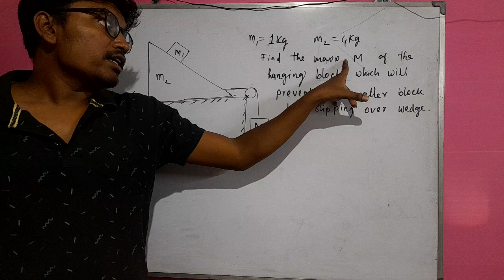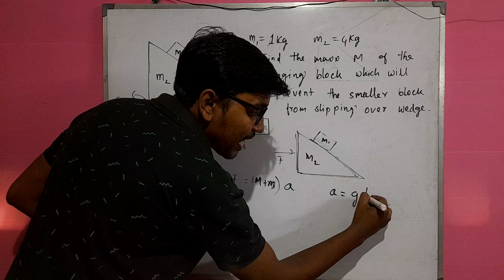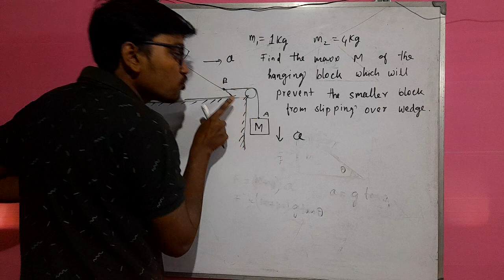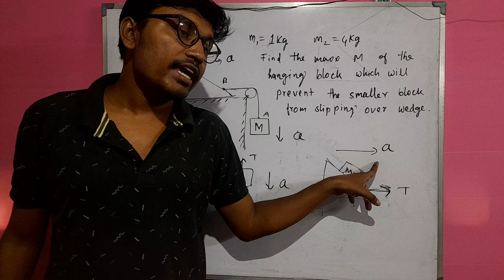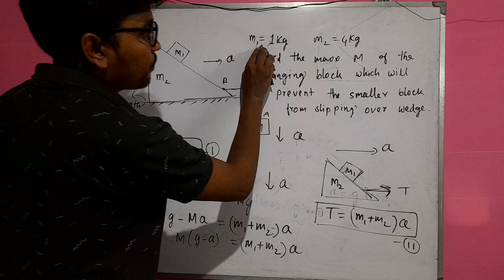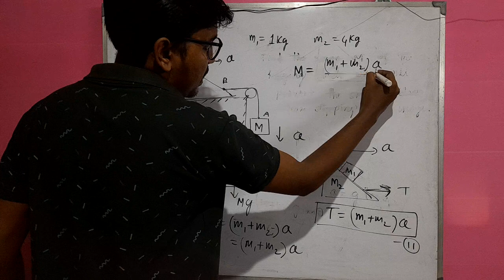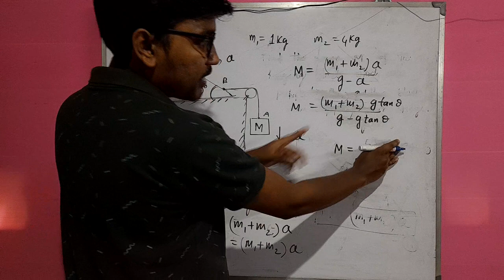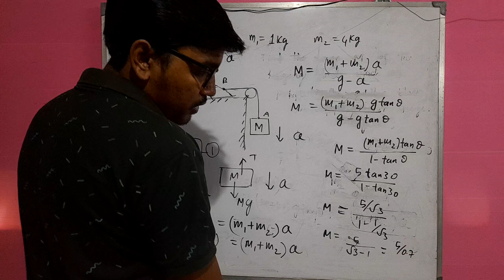Q2. Problem Solving Tricks